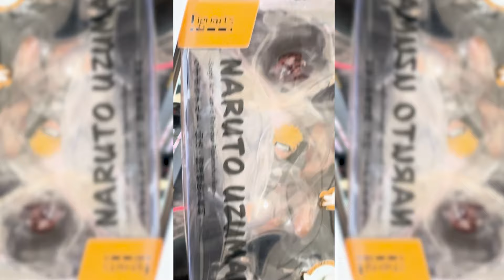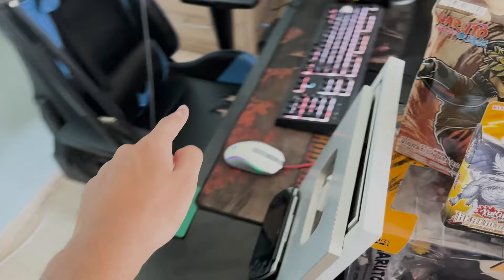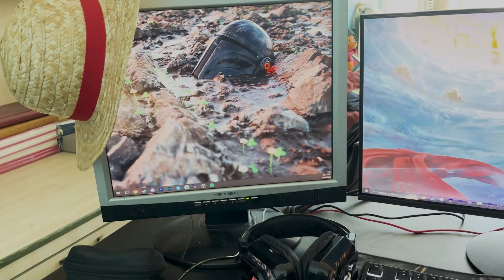فيديو السيت أب + درع ال100,000 مشترك 🔥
استعمل كود
Myovo
عشان تحصل على خصم 10% في المرة الأولى و 5% لباقي المرات
على سوق نون الالكتروني